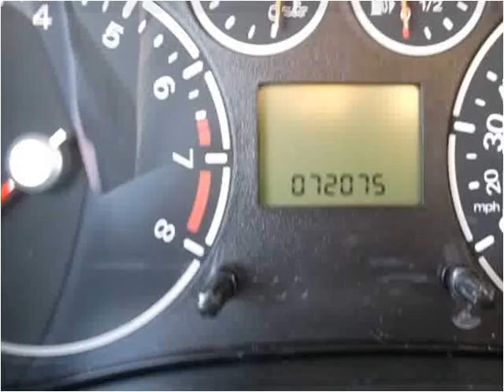2010 Ford Transit Connect Used Cars Saint Louis MO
This 2010 Ford Transit Connect is available from Roger Wilson Motors.